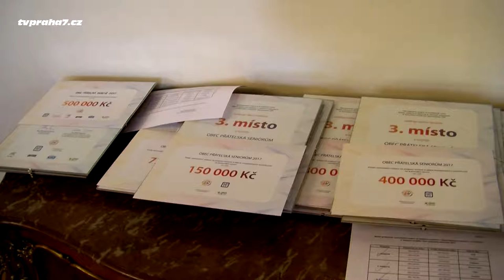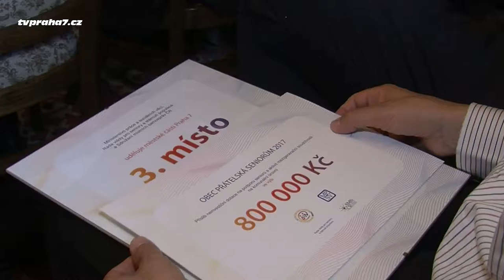Praha 7 je „Obec přátelská seniorům 2017“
První ročník soutěže  pod názvem „Obec přátelská seniorům 2017“ byl vyhlášen letos na jaře.  Do soutěže se s projekty pro seniory mohly přihlásit města, obce i městské části z celé České republiky. Soutěžilo se v pěti kategoriích podle počtu obyvatel.

Na slavnostním vyhlášení, které se konalo v úterý 17. října v Praze v Hrzánském paláci, získali vítězové finanční podporu pro realizaci přihlášených projektů. Mezi srovnatelně velkými obcemi z celé republiky obsadila sedmá městská část 3. místo.

Díky úspěchu může Praha 7 čerpat na projekty pro seniory dotaci ve výši 800.000 korun.